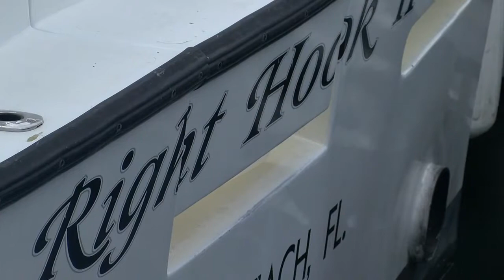Daylight Saving Time